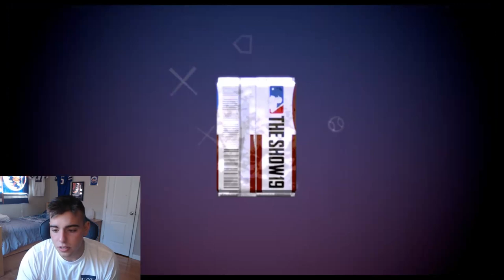INSANE HEADLINER PACK OPENING! MLB THE SHOW 19 DIAMOND DYNASTY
I hope you guys all enjoyed the video!! You guys can also show support by following me on all platforms such as.